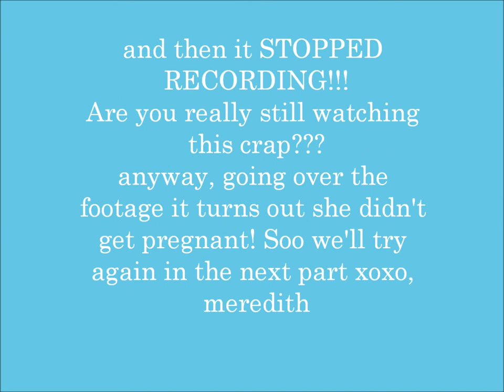Sims 2 Gameplay (w/ Commentary) HD Part 1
I didn't mean for this to be so long. It took FOREVER to compress and upload. Next time will be much better, I promise. In the next part, I plan to get the Mom pregnant and find a friend for Meredith (me) to grow up and get married to.